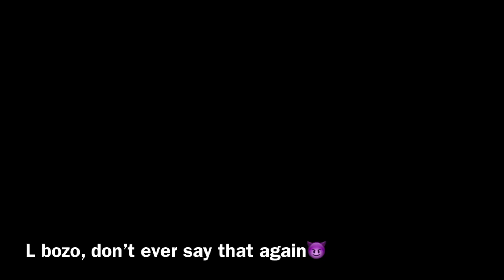I got revenge on